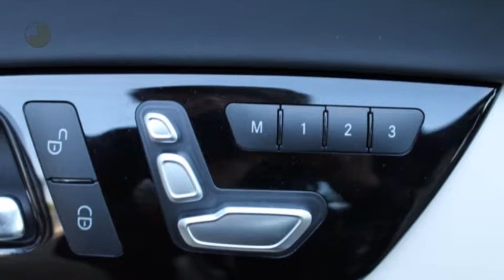Mercedes-Benz CLS-Klasse CLS 350 d Shooting Brake AMG Automaat